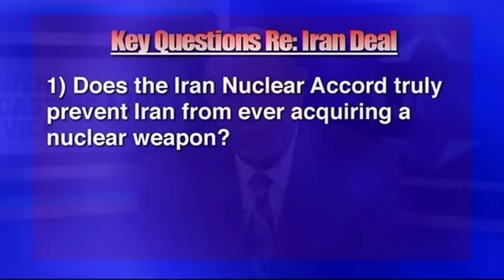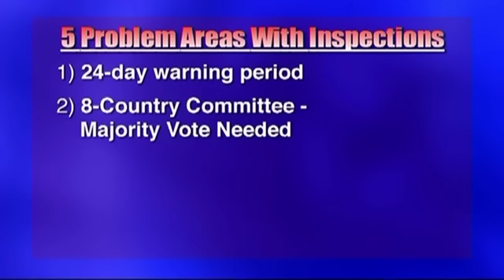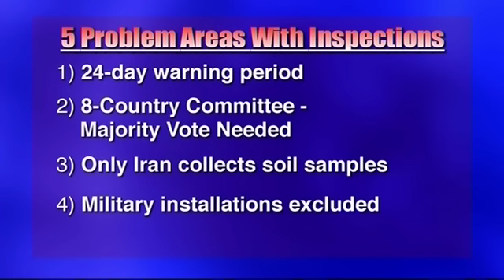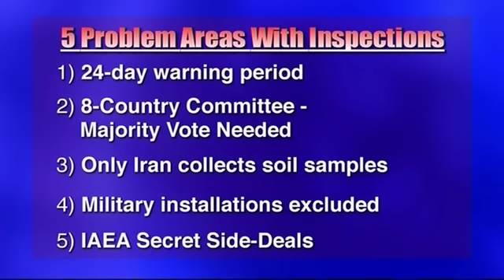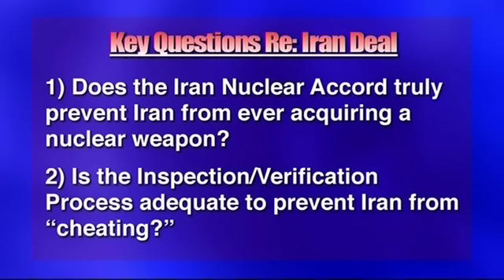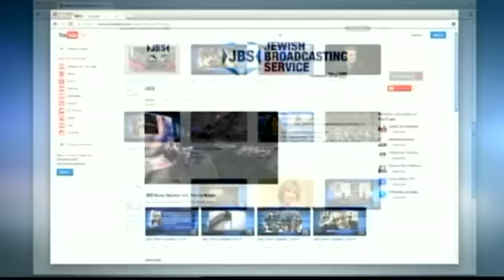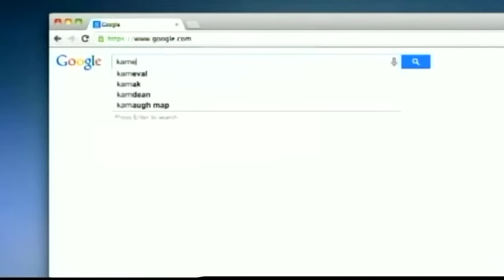Live: Iran Debate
JBS's Live broadcast discussing the ongoing debate of the Iran nuclear deal. Hosted by Mark Golub.